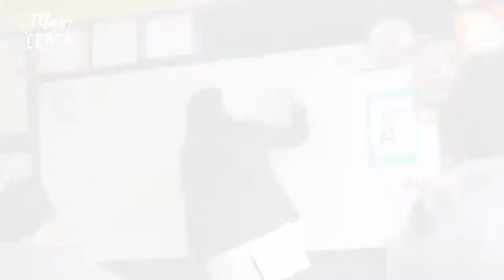Colegio Alonso de Ercilla saludo de nuestras autoridades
Nuestras autoridades nos saludan en el 50 aniversario del Colegio Alonso de Ercilla